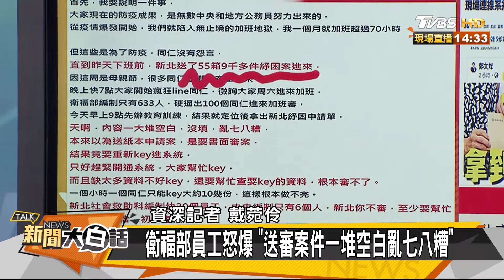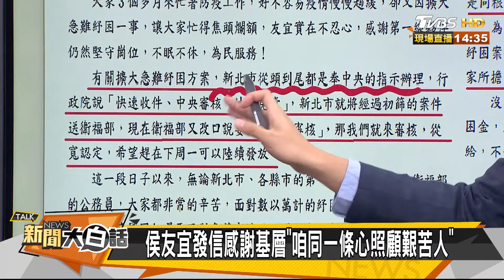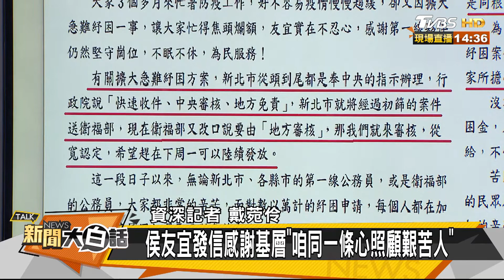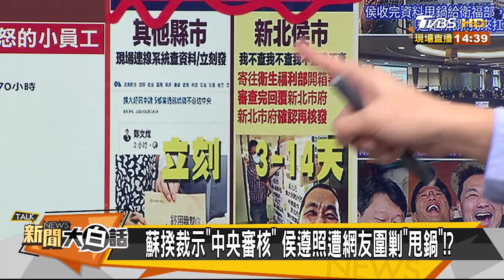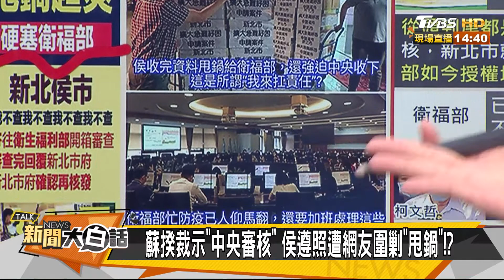突湧9千多份新北紓困資料 衛福部母親節加班 新聞大白話 20200511